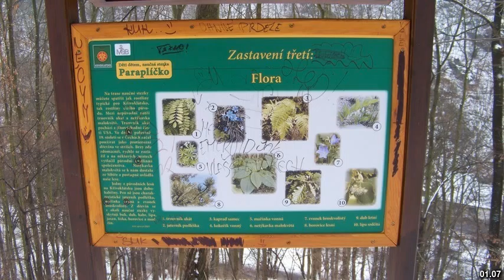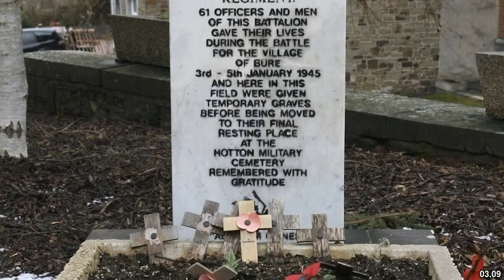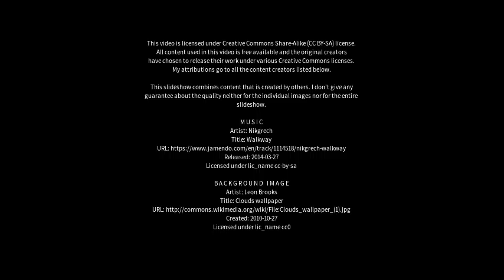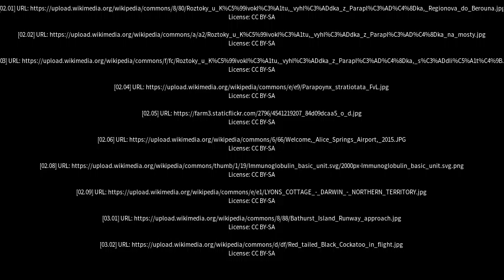Best places to visit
Best places to visit - Parap (Australia) Best places to visit - Slideshows from all over the world - City trips, nature pictures, etc.